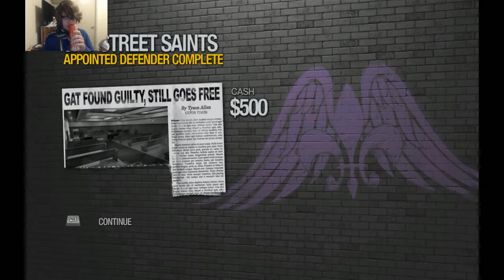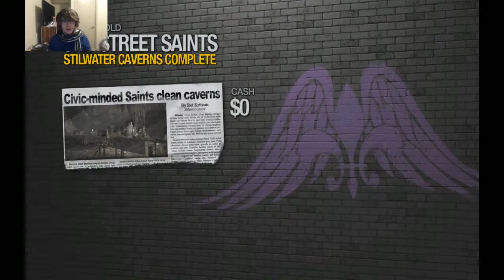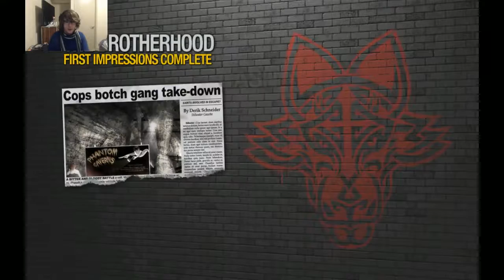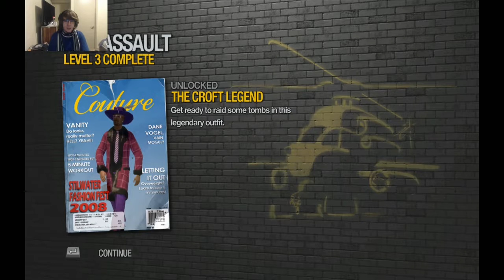DoJoe Plays: Saints Row 2 (Gentlemen of the Row Mod) Pt. 1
We begin our little adventure into Stillwater, oh what adventures we shall have. Very illicit adventures which may or may not include a lot of death, potentially of completely innocent people who wanted to have absolutely nothing to do with the havoc that we will undoubtedly unleash upon them. Oh well, they could have moved somewhere else, somewhere where there was not a history of major gang violence.